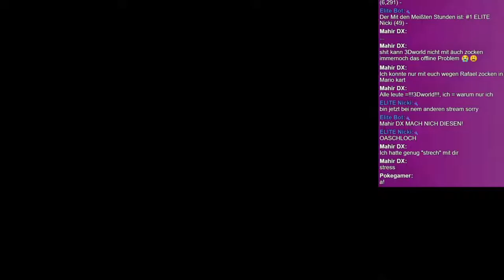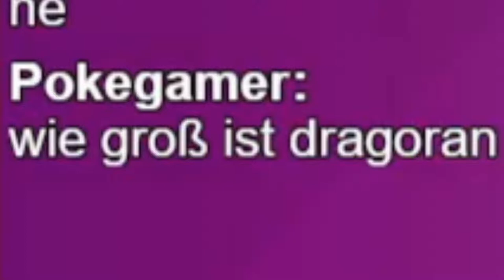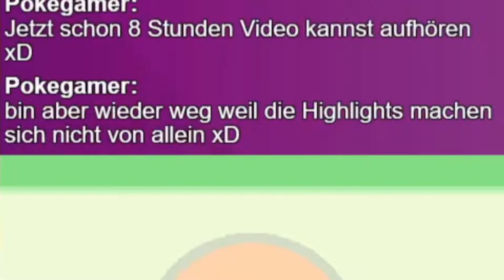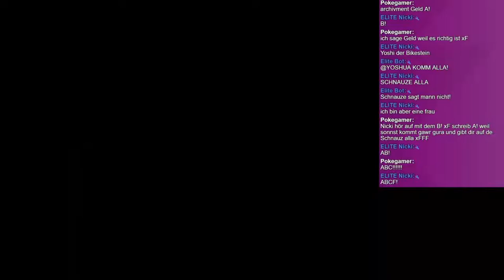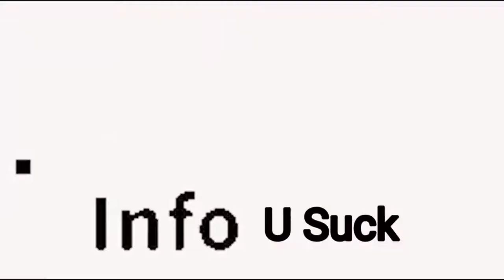Wanderer Zerstört Fahrrad! - Pokemon HeartGold Highlights #03/03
Hier ein älteres Video was auf einen anderen Kanal hochgeladen wurde. Natürlich ist das Video älter aber kann nicht schaden es auf meinen main Kanal hochzuladen auch weil viele es noch nicht gesehen hatten weil der andere Kanal nur 5 Abos hat. Egal genießt das letzte der Videos wo Pokegamer damals viel arbeit reingesteckt hat :Y

――――――――――――|Links|――――――――――――

――――――――――――|Hashtags|――――――――――――

――――――――――――|Game|――――――――――――

Spiel: Pokémon Goldene Edition HeartGold
Genre: RPG
Release: 26. März 2010
Publisher: Nintendo
Entwickler: GAME FREAK inc.
Plattform/en: Nintendo DS

――――――――――――|Creativ Commons|――――――――――――

Jeder der möchte kann meinen content gerne verwenden.
verlinkung ist nicht nötig währe aber nice.

Everyone who wants to use my content can do so.
shoutouts are not required but appreciated.

Mein/My Content:
― Videos (Memes not included)
― Livestreams (Intro not Included)
― Thumbnails